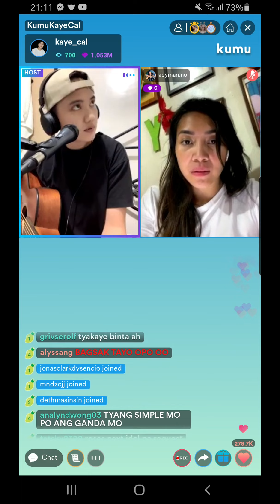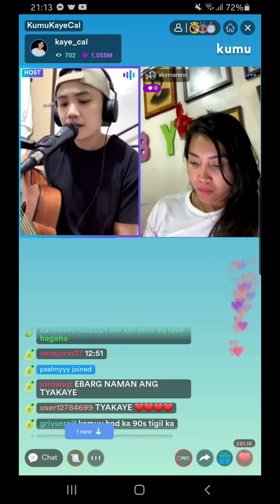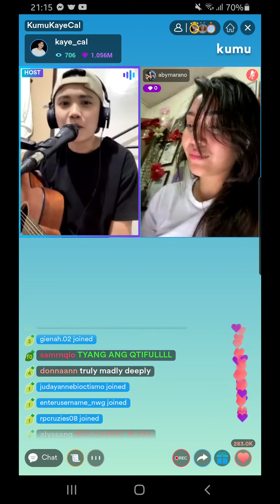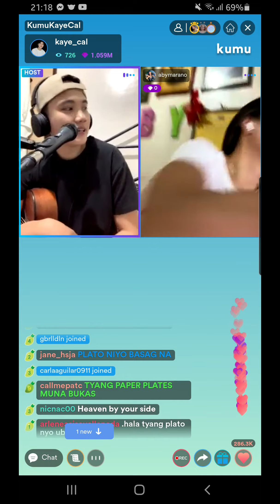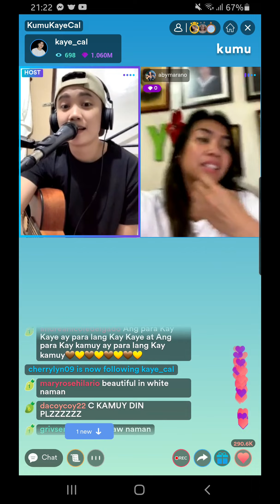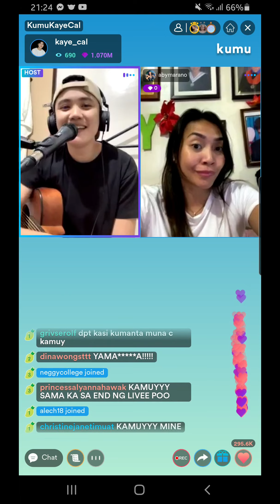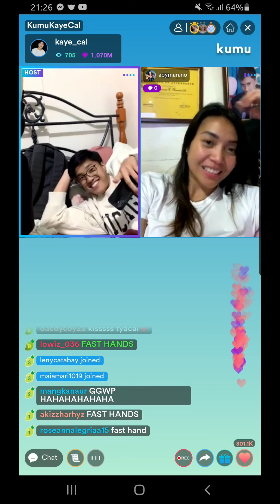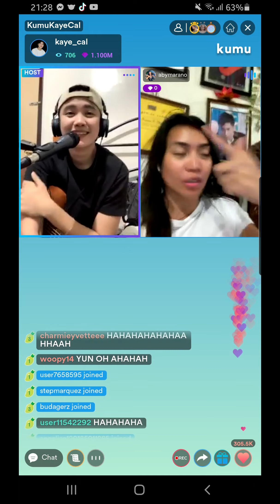KAYE CAL KUMU LIVE WITH TITA, KAMUY AT TYANG ABY 🤗🤗🤎💛🏳️‍🌈 26Dec2021_Part 4